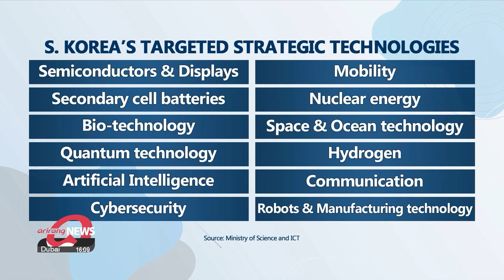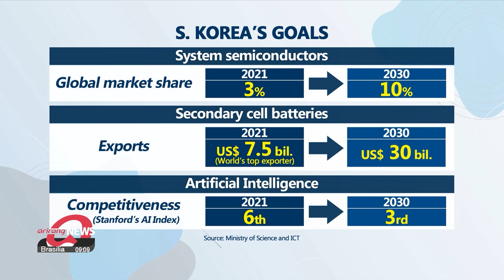S. Korea to invest more than US$17 bil. over next 5 years to develop key strategic technologies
윤 대통령, "반도체·수소 등 12대 국가전략기술 집중 육성에 5년간 25조원 투자"

South Korea is focusing on key science and high-tech industries that will drive growth for the country.
The government identified 12 key strategic tech and will work with the private sector to turn them into growth engines.
Eum JI-young has the details.

South Korea is gearing up to further boost its global technological dominance.
President Yoon Suk-yeol announced plans for the country to invest more than 17 billion U.S. dollars over the next 5 years into developing its key strategic technologies.
President Yoon chaired the inaugural meeting of the National Council on Science and Technology this Friday morning and welcomed scientists, researchers, and officials from related ministries.

In support of President Yoon's plan, the Minister of Science and ICT said that both the public and private sectors should go all out to nurture the nation's core strategic technology because they serve as a major link between the country's economy and security.
The council outlined 12 national strategic technologies that could be new growth engines for Asia's fourth largest economy.
They range from the country's major economic driver, semiconductors, to secondary cell batteries, space technology, and robots... with the aim of being in the top five in the world in terms of technology.

For semiconductors, South Korea is currently the world's biggest memory chip producer but it plans to expand its global market share in system chips as well to 10 percent by 2030.
The government aims to raise the country's exports of secondary cell batteries to 30 billion dollars per year, which Seoul is already the world's top exporter of.
The government also said that by 2027, the goal is to climb to third place from the current eighth in the IMD World Digital Competitiveness Ranking which measures a nation's capability to adopt technology and create transformation.
Also, in at least eight technologies, the country aims to get within 10 percent of the leading countries in terms of capability.

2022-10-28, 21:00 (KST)